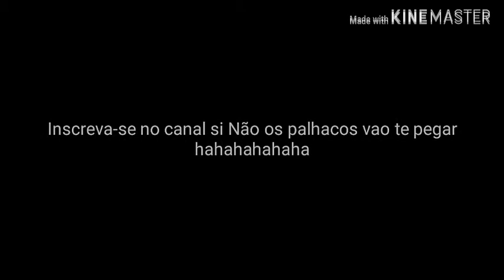O vídeo mas assustador do Natson Games